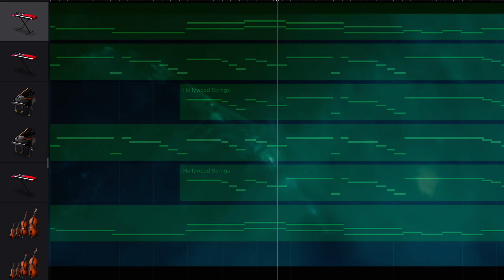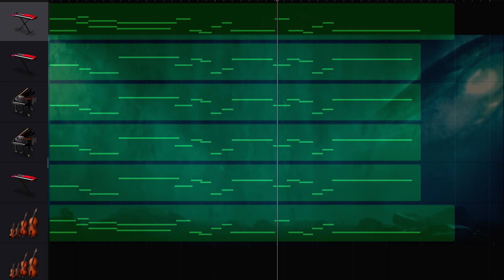Sacred Springs (Mothra’s Theme) GarageBand Cover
I wanted to make Mothra’s theme, considering how it was easy as hell to make. Mothra’s theme made me cry the first time I saw this.

I do not own the original theme or audio